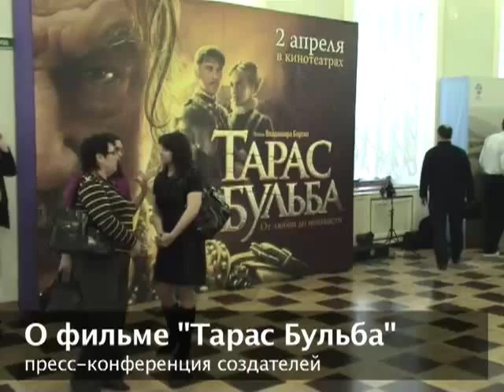Бортко о фильме "Тарас Бульба"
О фильме "Тарас Бульба" рассказывают режиссёр Владимир Бортко и актёры Игорь Петренко и Владимир Вдовиченко